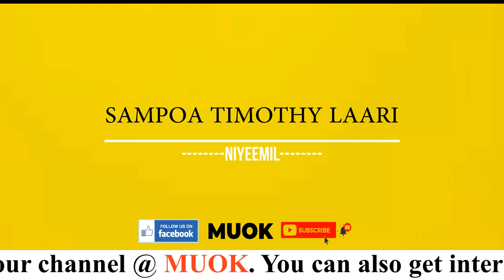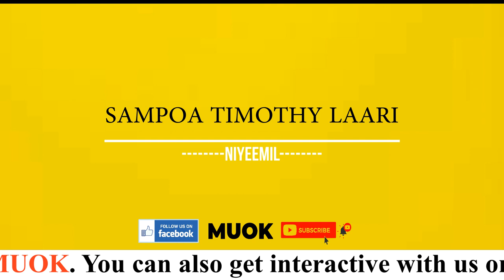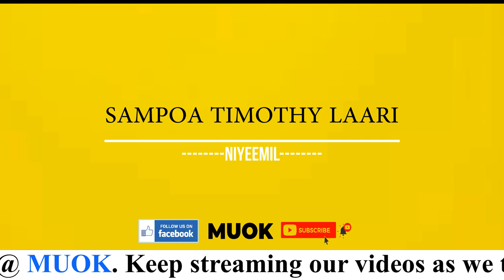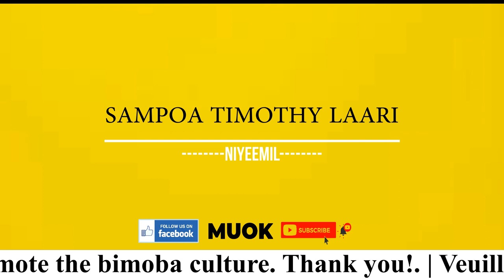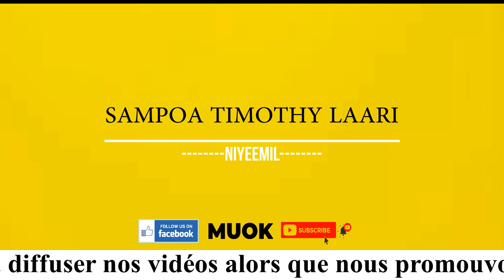SAMPOA TIMOTHY LAARI - Niyeemil (audio slide)